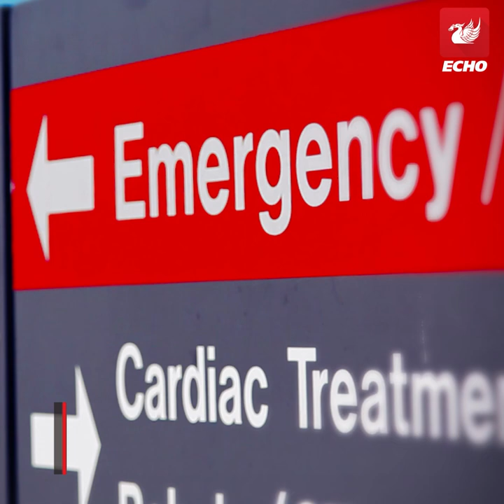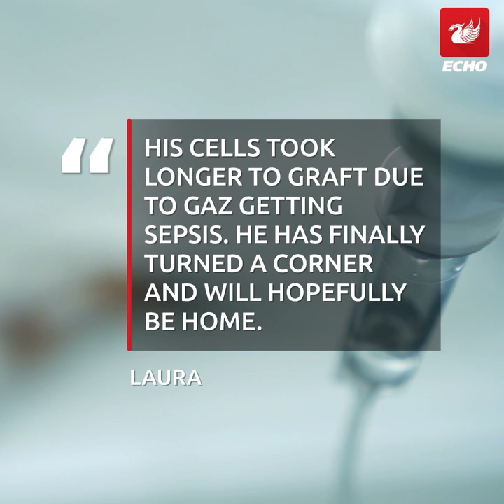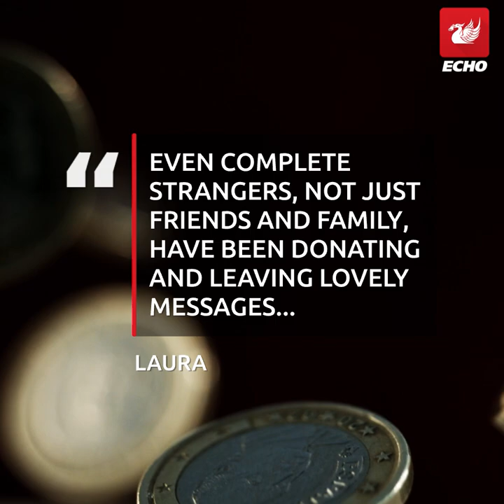Family 'overwhelmed' as dad ticks off bucket list after terminal diagnosis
Gareth is currently receiving treatment at the Clatterbridge